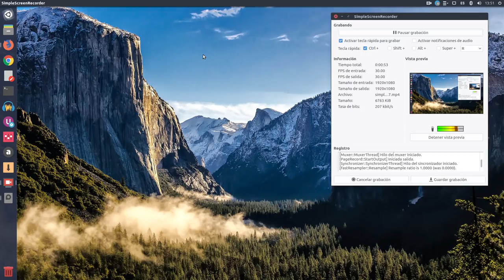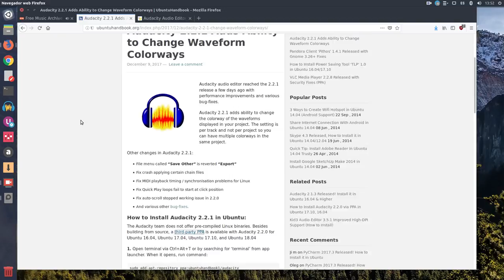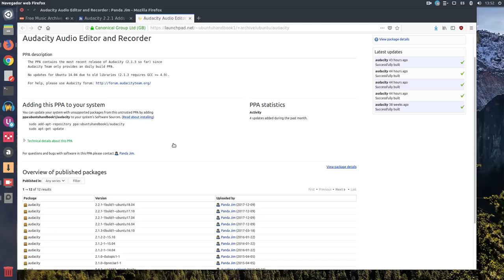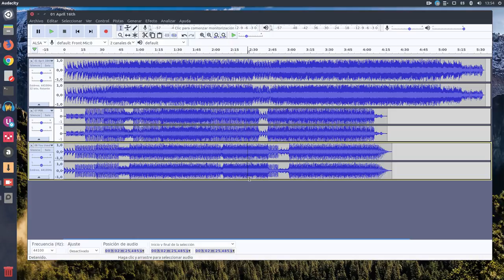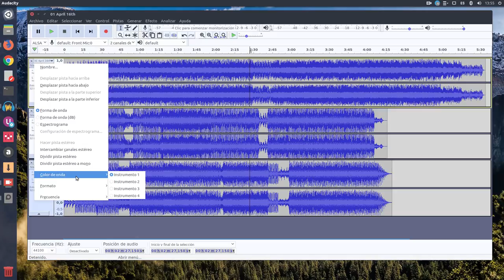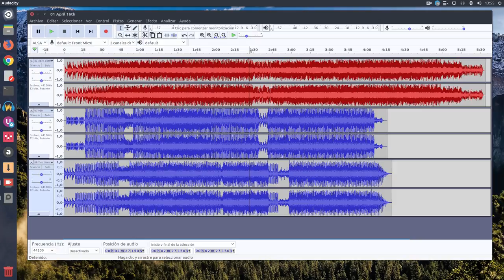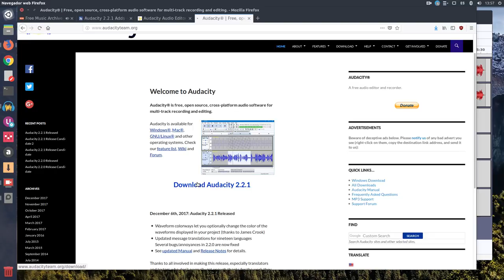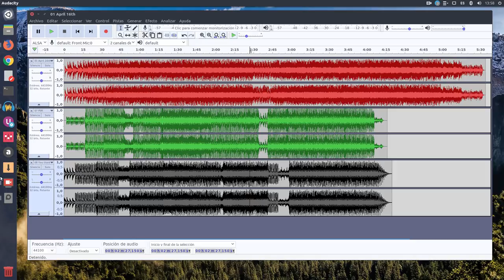Las nuevas ondas o pistas de colores en Audacity 2.2.1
Un vistazo a Audacity 2.2.1 y sus novedades como las ondas de colores y el retorno de exportar.